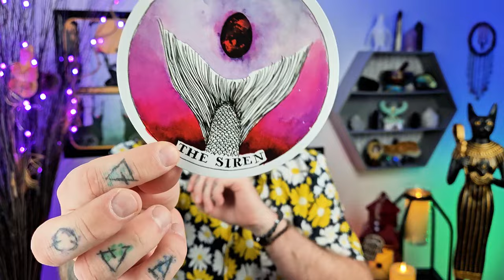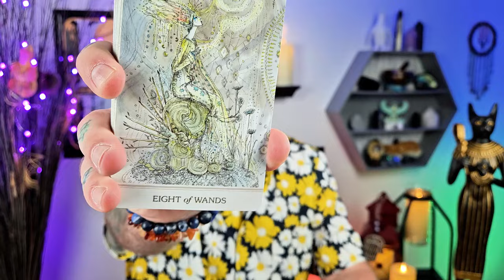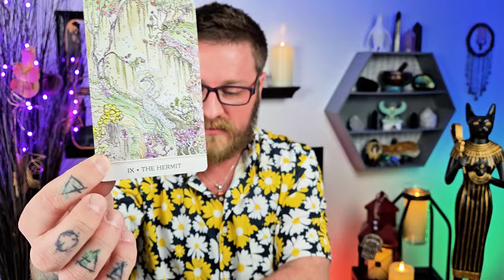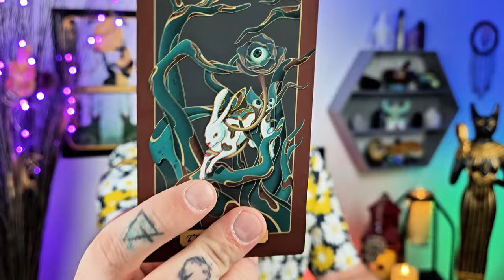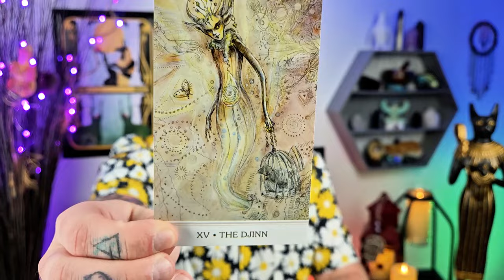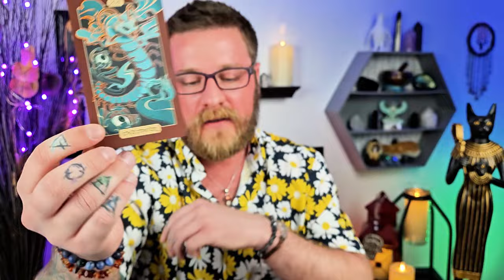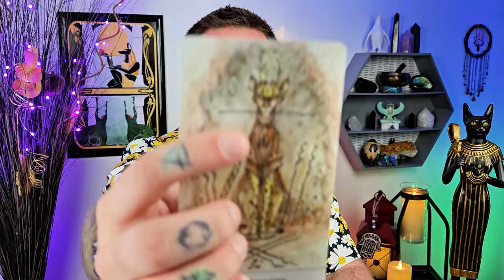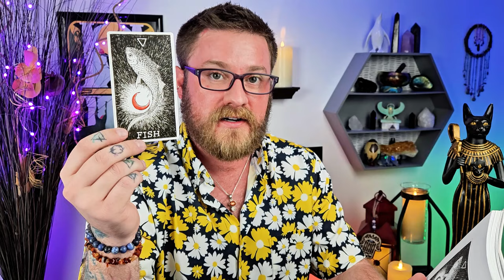Pisces - You Can't Avoid This Path! A Wish Will Be Granted, Whether You Want It Or Not.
Decks used:
Fortuna Tarot - Etsy
8 Bit Fantasy Tarot - Etsy